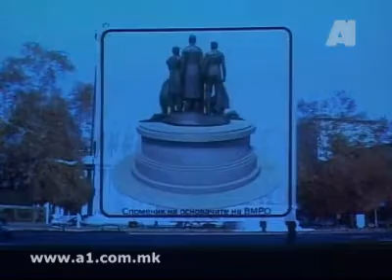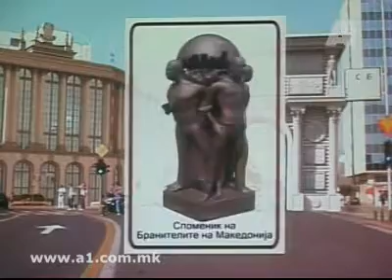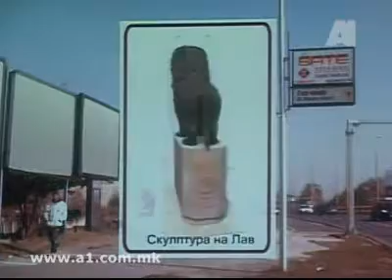Upgrading Skopje;Statues, buldings,Bridges 2014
Skopje gets a face lift. After years of neglect, its time!